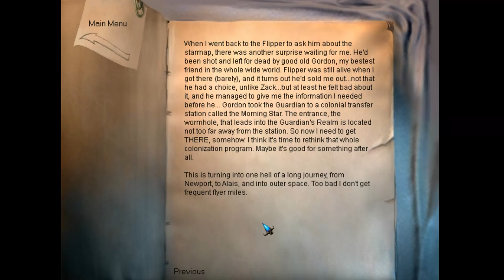The Longest Journey - 13 Ch 11 Kin 04 Leaving for space